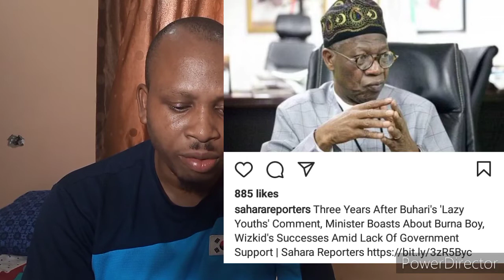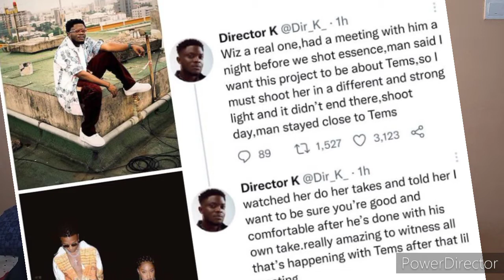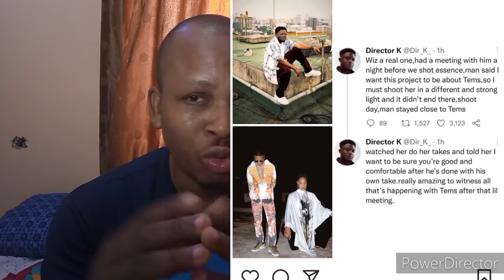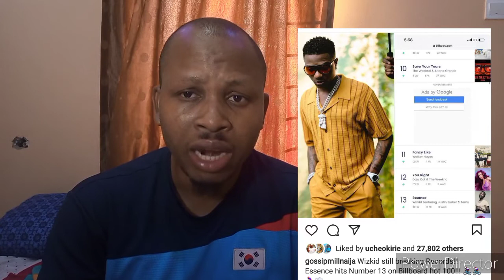Wizkid Essence Tops US Chart|Tems Features In Drake's Album Certified Lover Boy|Lai Mohamed Brags